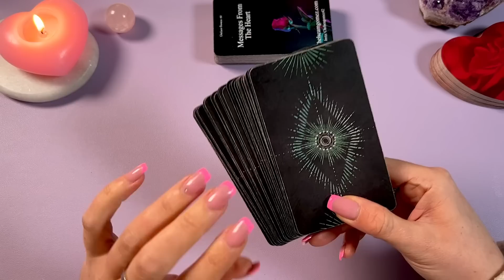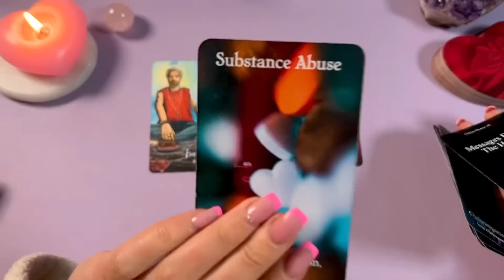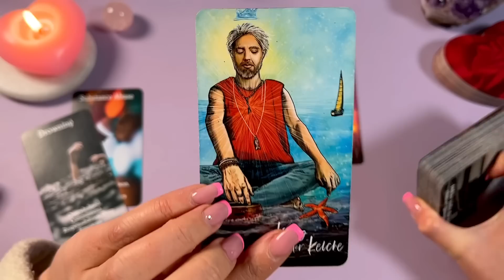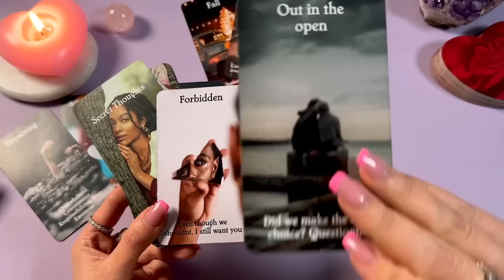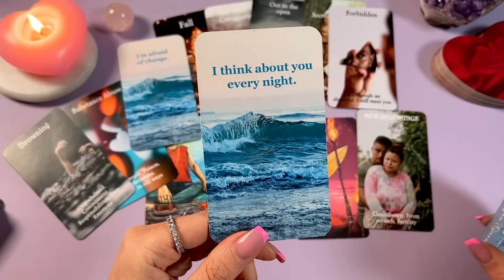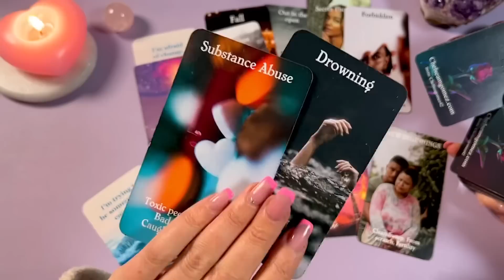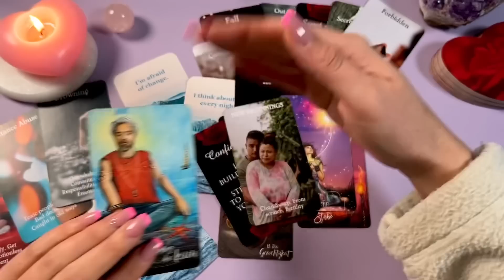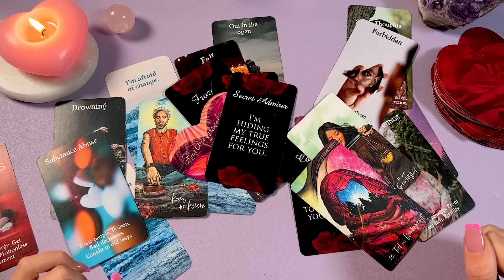OHNMACHT 💔 Du bist seine größte ANGST und WUNSCHERFÜLLUNG zugleich... Seelenpartner Tarot Liebe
🌞 Kanalmitglied werden 3 Abos stehen zur Auswahl 🧚🏼‍♀️

🃏 Meine verwendeten Kartendecks:
𝙇𝙞𝙘𝙝𝙩 𝙪𝙣𝙙 𝙎𝙘𝙝𝙖𝙩𝙩𝙚𝙣 𝙏𝙖𝙧𝙤𝙩 𝙗𝙮 𝘾𝙝𝙧𝙞𝙨 𝘼𝙣𝙣𝙚
𝙇𝙞𝙚𝙗𝙚𝙨𝙤𝙧𝙖𝙠𝙚𝙡 𝙆𝙖𝙧𝙩𝙚𝙣 𝙃𝙚𝙧𝙯𝙛𝙤𝙧𝙢:
𝙏𝙝𝙚 𝙃𝙞𝙙𝙙𝙚𝙣 𝙏𝙧𝙪𝙩𝙝 𝙊𝙧𝙖𝙘𝙡𝙚 𝘼𝙡𝙡 𝙩𝙝𝙞𝙣𝙜𝙨 𝙄𝙣𝙩𝙪𝙞𝙩𝙞𝙫𝙚 𝙉𝙖𝙘𝙝𝙧𝙞𝙘𝙝𝙩𝙚𝙣 𝙆𝙖𝙧𝙩𝙚𝙣:
𝙍𝙞𝙙𝙚𝙧 𝙒𝙖𝙞𝙩𝙚 𝙏𝙖𝙧𝙤𝙩 𝘿𝙚𝙘𝙠:
𝘼𝙣𝙩𝙬𝙤𝙧𝙩𝙚𝙣 𝙙𝙚𝙧 𝙀𝙣𝙜𝙚𝙡 𝙊𝙧𝙖𝙠𝙚𝙡 𝙗𝙮 𝘿𝙤𝙧𝙚𝙚𝙣 𝙑𝙞𝙧𝙩𝙪𝙚:
𝘿𝙖𝙨 𝙎𝙚𝙚𝙡𝙚𝙣𝙥𝙖𝙧𝙩𝙣𝙚𝙧 𝙊𝙧𝙖𝙠𝙚𝙡 𝙗𝙮 𝘼𝙣𝙜𝙚𝙡𝙖 𝙃𝙖𝙧𝙩𝙛𝙞𝙚𝙡𝙙, 𝙅𝙤𝙨𝙚𝙥𝙝𝙞𝙣𝙚 𝙒𝙖𝙡𝙡:
𝙏𝙬𝙞𝙣𝙛𝙡𝙖𝙢𝙚 𝙈𝙞𝙧𝙧𝙤𝙧 𝙗𝙮 𝘿𝙮𝙖𝙣 𝙂𝙖𝙧𝙧𝙞𝙨:
𝙀𝙣𝙩𝙨𝙘𝙝𝙚𝙞𝙙𝙪𝙣𝙜𝙨𝙤𝙧𝙖𝙠𝙚𝙡 𝙆𝙖𝙧𝙩𝙚𝙣:
𝘿𝙖𝙨 𝙊𝙧𝙖𝙠𝙚𝙡 𝙙𝙚𝙧 7 𝙀𝙣𝙚𝙧𝙜𝙞𝙚𝙣 𝙗𝙮 𝘾𝙤𝙡𝙚𝙩𝙩𝙚 𝘽𝙖𝙧𝙤𝙣-𝙍𝙚𝙞𝙙:
𝘿𝙚𝙧 𝙃𝙞𝙢𝙢𝙚𝙡 𝙞𝙨𝙩 𝙝𝙞𝙚𝙧 𝙗𝙮 𝙉𝙞𝙣𝙖 𝙃𝙚𝙧𝙯𝙗𝙚𝙧𝙜:
𝘿𝙞𝙚 𝙕𝙚𝙞𝙩𝙠𝙖𝙧𝙩𝙚𝙣 𝙫𝙤𝙣 𝙒𝙪𝙡𝙛𝙞𝙣𝙜 𝙫𝙤𝙣 𝙍𝙤𝙝𝙧, 𝙈𝙖𝙧𝙡𝙚𝙣𝙖 𝙇𝙚𝙬𝙖𝙣𝙙𝙤𝙬𝙨𝙠𝙖:
𝘾𝙝𝙖𝙧𝙢𝙞𝙣𝙜𝙊𝙧𝙖𝙘𝙡𝙚1111 𝘿𝙚𝙫𝙞𝙣𝙚 𝙈𝙖𝙨𝙘𝙪𝙡𝙞𝙣 𝘾𝙤𝙣𝙛𝙚𝙨𝙨𝙞𝙤𝙣𝙨
𝙃𝙚𝙞𝙡𝙚 𝙙𝙞𝙚 𝙒𝙪𝙣𝙙𝙚𝙣 𝙙𝙚𝙧 𝙇𝙞𝙚𝙗𝙚 (𝙠𝙡𝙚𝙞𝙣𝙚 𝙥𝙞𝙣𝙠𝙚 𝙆𝙖𝙧𝙩𝙚𝙣) 𝙫𝙤𝙣 𝙅𝙤𝙝𝙣 𝙂𝙧𝙚𝙮 & 𝘽𝙤𝙣𝙣𝙚𝙮 𝙈𝙚𝙮𝙚𝙧:
Nicht vergessen die Glocke zu aktivieren, um neue Videos und Botschaften nicht zu verpassen. Die Kartenlegungen und deren Botschaften sind zeitlos. Wenn Du sie gefunden hast, sind sie für Dich bestimmt 💜
Hashtags: Kartenlegen Tarot Lenormand Kipperkarten Seelenpartner Seelenliebe Dualseelen Zwillingsflammen Seelenpartnerorakel Liebesorakel Orakel der Liebe Liebeslegung Wochenorakel Wochentendenz Liebe Verliebt Liebeskummer wirdersichmelden wirdsiesichmelden Botschaft Liebesbotschaft wasdenkterübermich Liebeslegung Twinflames Seelenpaartner Wochenlegung Wochenorakel Monatsorakel